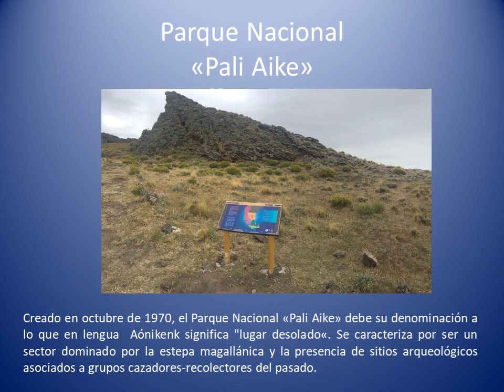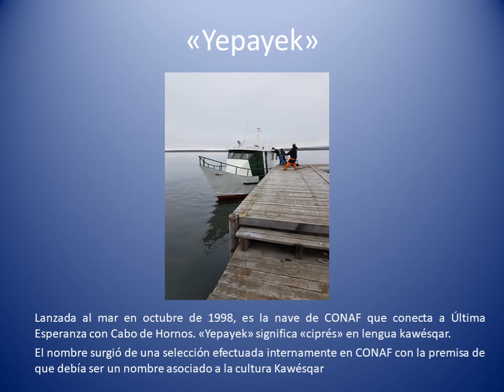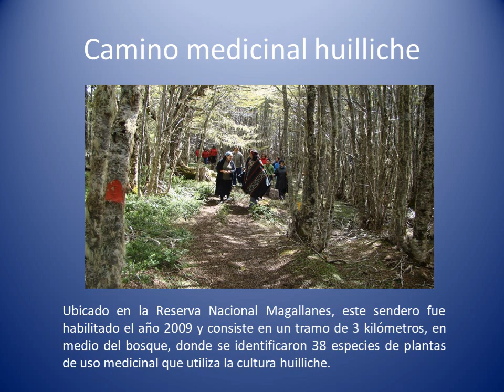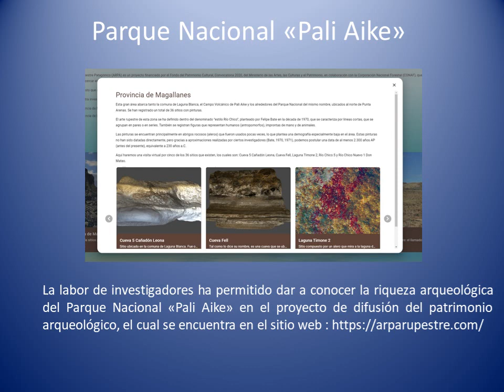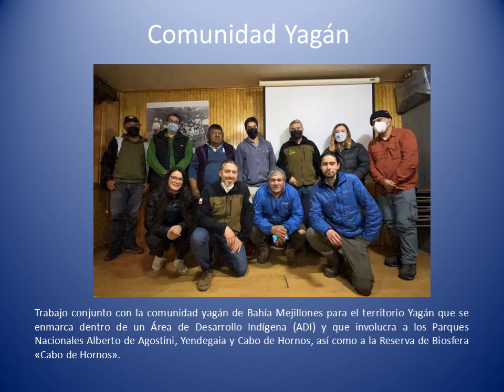CONAF y su vínculo con los pueblos originarios en la región de Magallanes y de la Antártica Chilena